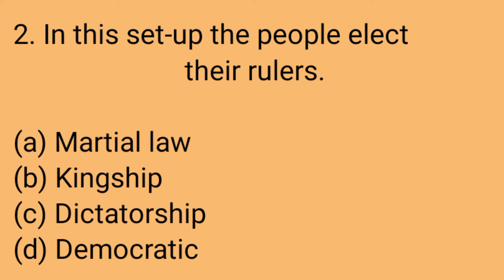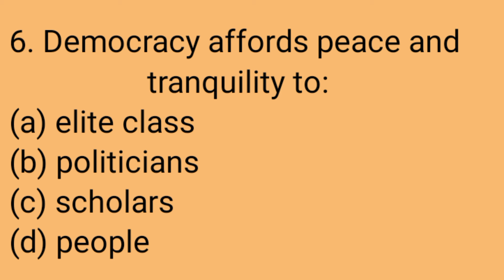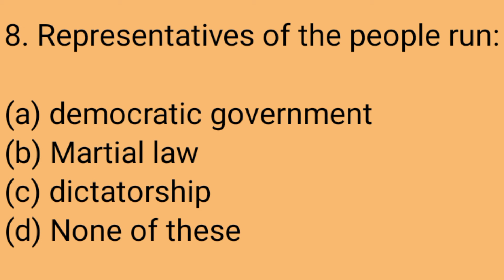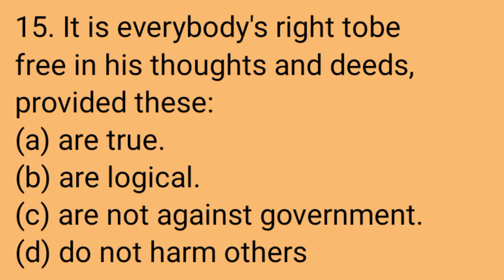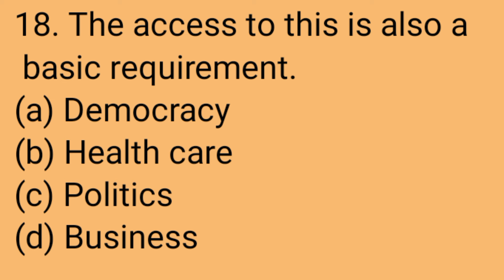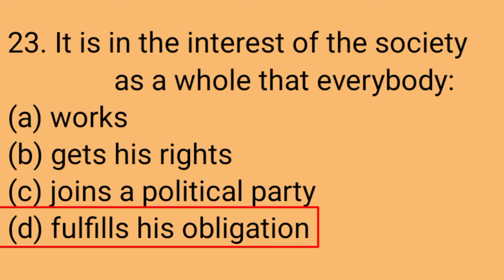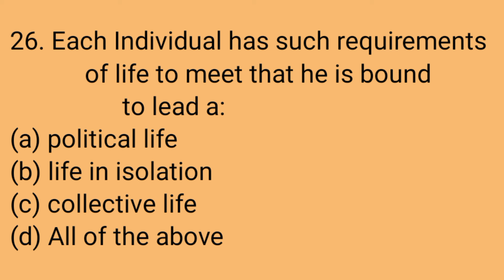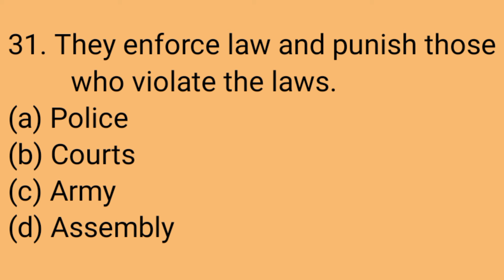Pakistan Study MCQS|Class 9th & 10th(STBB)|SST General Category|Sindh Board